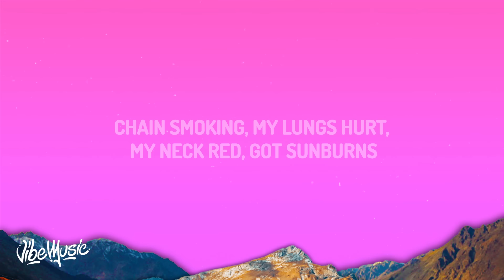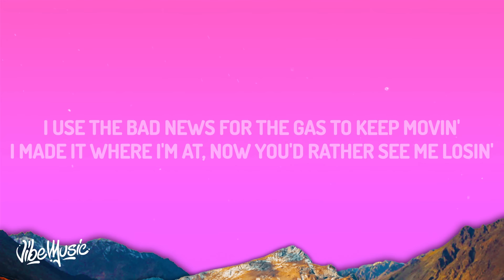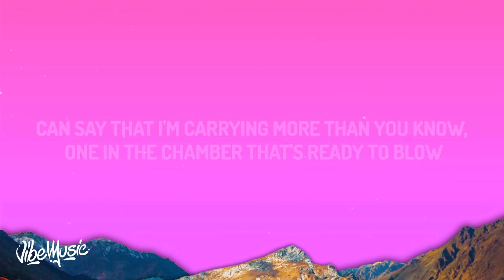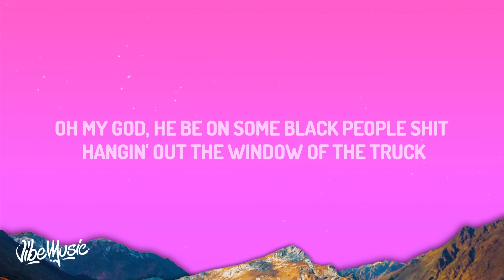Tom MacDonald, Dax ,Adam Calhoun - Black & White (Lyrics)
Tom MacDonald , Dax , Adam Calhoun - Black & White

(Lyrics)
[Verse 1: Tom MacDonald]
Hop in the truck, ten of my buddies are already drunk
We don't go nowhere that doesn't have liquor and cigarettes
Riding mechanical bulls in the club
We like to hunt, leave with a gun, come back tomorrow, we covered in blood
With a bucket of guts, we all tougher than fuck
And we popping the clutch, we ain't stuck in the mud
I'm the white boy with the baseball bat, bunch of face tattoos and a NASCAR hat
In the backyard like a scrap yard, got a glass jar full of tobacco that's blacker than asphalt
Rolling with hundreds of crackers who acting like animals, they cannot handle their alcohol
We the white boys from the back woods in the bad hoods
And the trailer park trash that pack guns
When I was younger they'd tell me to struggle and hustle
Like two hundred bikers and they were my brothers
We coming for blood and you running for cover, addicted to drugs, in the gutter
Been drunker than anyone leaving the club, we go dumber than thugs we
Kill 'em in a minute, don't care who's fighting, you don't wanna trip on the kids of Vikings
Camo and mullets and cowboy hats out in public
Got ammo stashed at my cousins and cashing addicts in cupboards
They all dissin', we don't listen, can't hear it no more
We gone fishin', they gone missin', I told y'all before

Tom MacDonald
[Chorus: Tom MacDonald]
I be on some white people shit
Hangin' out the window of a truck
Yellin' "I don't give a fuck"
White people shit
Every time they see me pulling up
They be like "Oh my God
He be on some white people shit"

[Verse 2: Adam Calhoun]
Jumpin' out the plane, no parachute so I'ma get there sooner
I ain't learned shit from school, always ditched, Ferris Bueller
Screw your little truck, my square body over there is cooler
Every white boy riding with me over there shooters
I'm the white boy with the Mossberg pump, sit shotgun when I pop the truck
They know I been a monster off the jump, I'm off my rocker, lots of guns

White people shit
Every time they see me pullin' up

[Verse 3: Dax]
Yeah, segregated but I'm still in the mix
I've been fuckin' with Tommy before he got canceled for speaking the truth about the world and exposing it for what it actually is
I see race as an issue, I'm runnin' it back to the government to tell 'em
This is a democratic liberated conservative patriarchy dipped-in-action affirmative hit song
Bet they'd still cut me a check, state that I'm in is my mind
It's way deeper than color, I ain't think I'm blue versus red, I'm in control
Can say that I'm carrying more than you know, one in the chamber that's ready to blow
Right at you pussies who claiming you woke, I'ma keep praying that you get exposed
I promise, I'm not abiding by rules that you set for me
I'm not that mad at the past, I mean it was only a couple of centuries
Well actually I'm pissed, but won't let that be my identity
So on behalf of all blacks I forgive and don't wanna be enemies
Just say you're sorry and talk to me nice, this is comedic, if you get offended that's a reflection of your own life and how you fail to live it right
So it's not black verse white, it's wrong verse right 'cause
Color is just a result of these multiple factors that we didn't choose, I mean
Mom, dad, race, religion, things we're born into
Generational curses that get undone once we undo, move
See life from a different view beyond our own skew
Manipulated by the news, crude truth, things they used to confuse the masses
Put us in social classes separated by percentages paid for taxes
Income brackets, clothes, cars, shoes, size of asses
I bet they'll try to blackmail me once I black out all these demographics
And push past the stereotypical average then get blackballed and they cut all my traffic

[Chorus: Tom MacDonald, Dax & Both]
Oh my God, he be on some black people shit (Hahahahaha)
Hangin' out the window of the truck
Screamin' "I don't give a fuck"
Black people shit